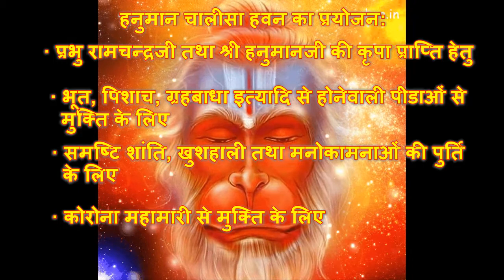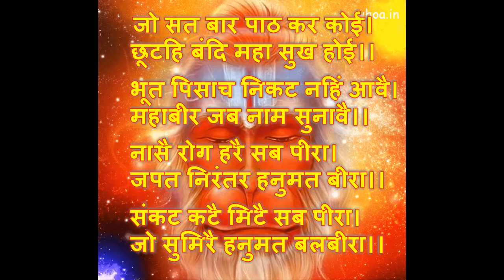Hanuman Chalisa Hawan Promo 2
Hari Om Invitation Hanuman Chalisa Hawan and 56 times Hanuman Chalisa chanting on Sun 21st March 2021 9am to 1pm followed by Mahaprasad in Chinmaya Aradhana Ashram, Khadpabandh Ponda Goa.

You can be the Hawan Yajaman by just contributing rs 200 for which you will get an opportunity to offer Oblations in the Hawan Kund for 7 times chanting of Shri Hanuman Chalisa.

Incase you are not able to attend the Hawan personally then we can offer the Ahutis on your behalf. You may make online payment of whatever Seva you would like to offer and inform us.

*Bank account details for online remittance :*

Name: Chinmaya Seva Trust Goa
Bank : Punjab National Bank
Branch Ponda Goa.